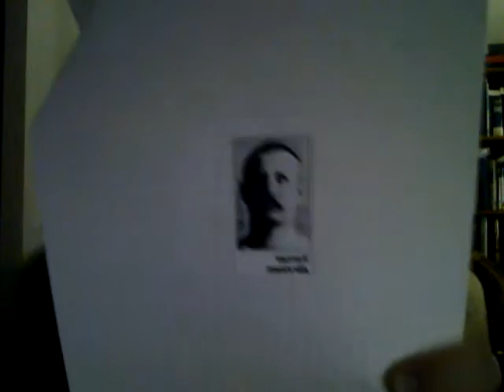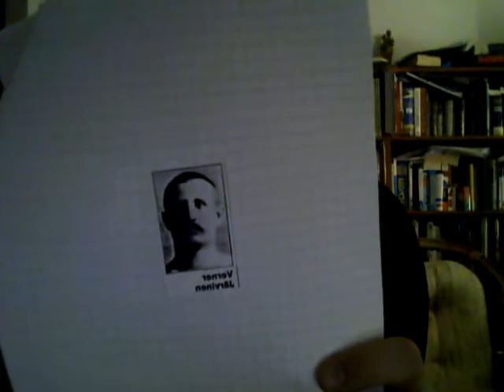Finnish Discus Throwers: Mr. Verner Järvinen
The sources:  "100 Influential Finns" (Prof. Matti Kuusi), The Finnish Illustrated Magazine, January 1981;  Wikipedia.